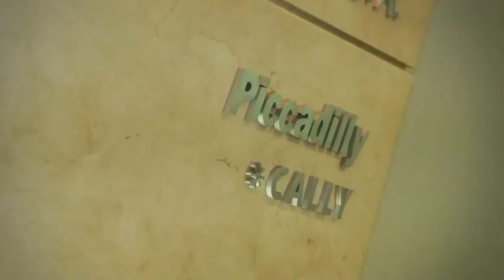Conoce nuestras marcas exclusivas de Brasil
Debbie del programa Panama Street Style explica las principales bondades de cada una de nuestras marcas exclusivas: Boaonda, Lilly's Closet y Piccadilly. Marcas llenas de espíritu e historia que conjugan tecnología y moda en todos sus modelos.